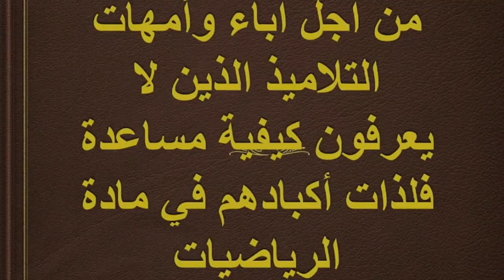تمارين حول درس النشر والتعميل للسنة الاولى اعدادي تمرين رقم36